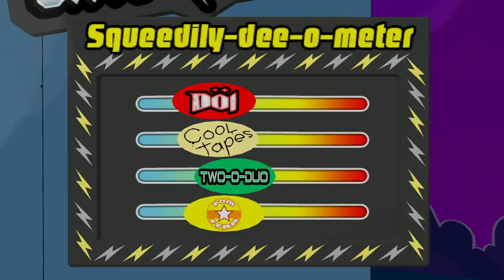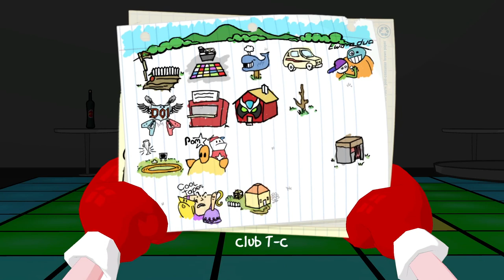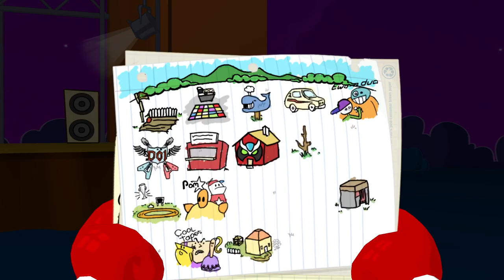Strong Bad's Cool Game for Attractive People Episode 3: "Baddest of the Bands" (Part 5 (of 5))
I'm going to be honest with you guys. This one almost beat me. I needed the internet to tell me how to make Coach Z dance, and Electrocute Homesar, and make the King of Town eat buttered bats, and you probably think all that's made up, don't you?

Then I basically ran out of gas at the end of the episode, just wanting it over, and I found out I had sound issues on top of that once I got into editing...

This was a rough one. But I wouldn't give up. I wasn't going to fail you. Well, perhaps I did. But I wasn't going to give up.

Game Play Dates: June 7, 19, 2022